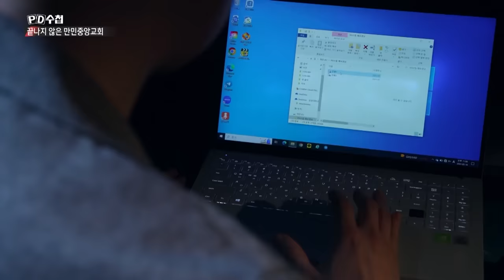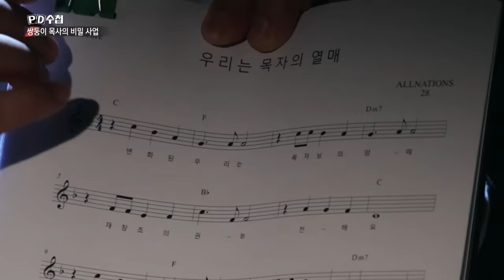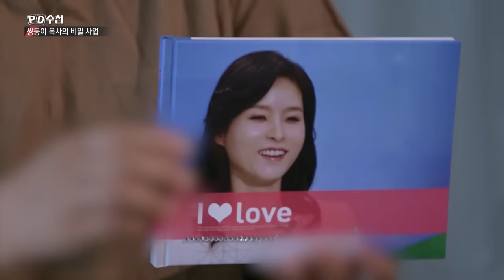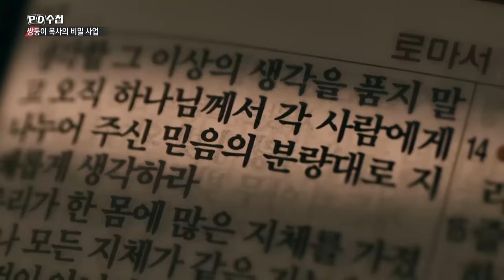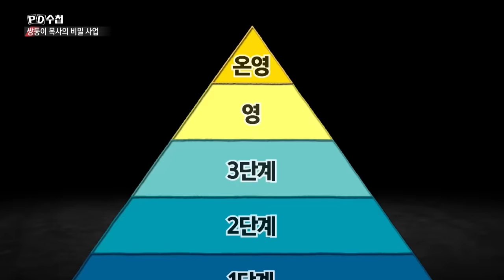끝나지 않은 만민중앙교회, 쌍둥이 목사의 비밀 사업 - 전반부 - PD수첩 2023년5월30일 방송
끝나지 않은 만민중앙교회
쌍둥이 목사의 비밀 사업